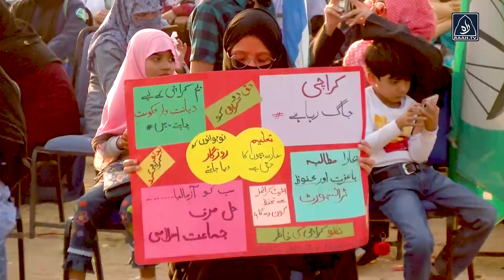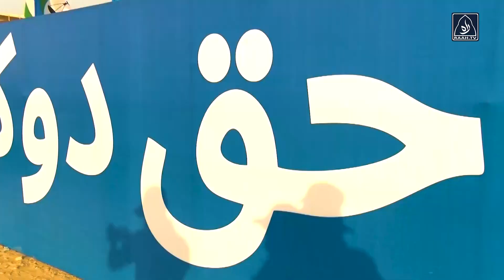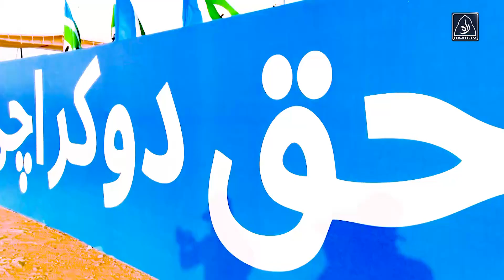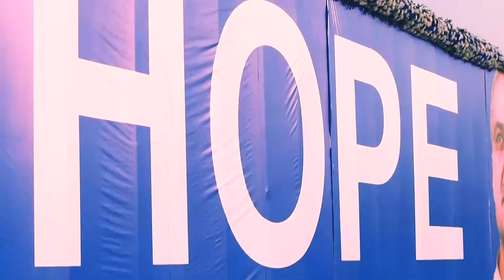Huge Power Show Of Jamaat e Islami At Bagh e Jinnah Karachi - Raah TV